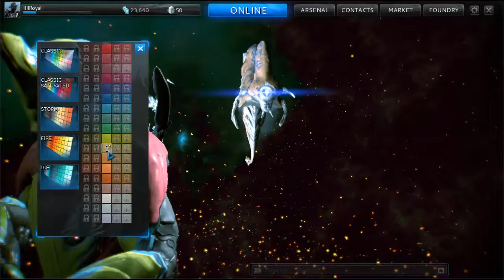Warframe Gameplay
A few clips strung togather of Warframe